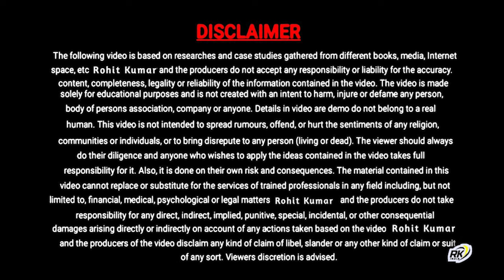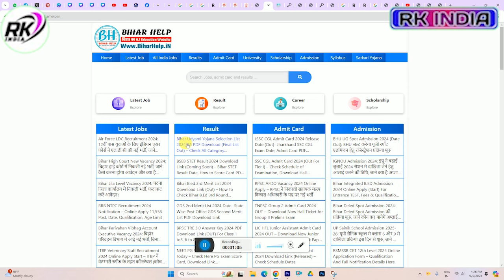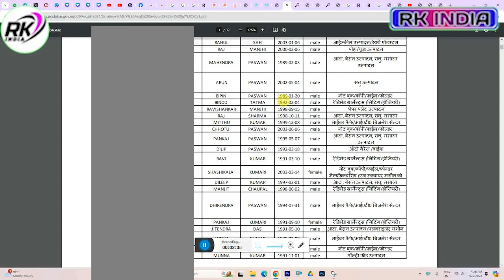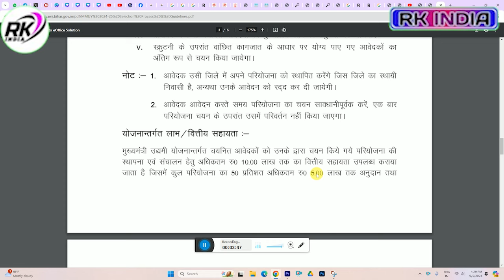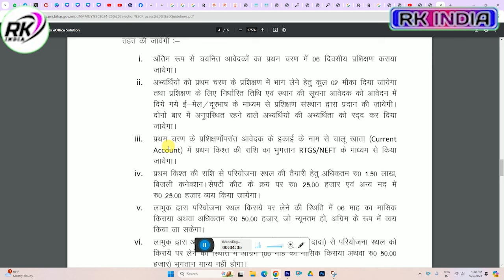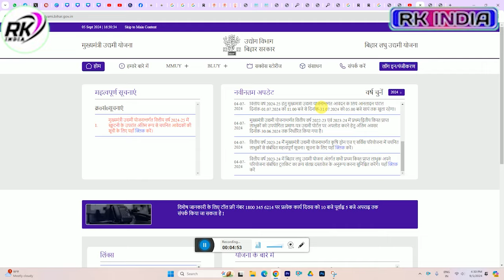Bihar Udyami Yojana Final List 2024 Out | bihar mukhyamantri udyami yojana 2024 list kaise dekhe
VIDEO TOPIC
Bihar Udyami Yojana Final List 2024 Out
bihar udyami yojana final candidate list download kaise kare
bihar udyami yojana final selection list 2024
bihar udyami yojana final selection list 2024 kaise check kare
bihar mukhyamantri udyami yojana 2024 list kaise dekhe
Bihar Udyami Yojana Final List 2024
udyami yojana list kaise check kare
udyami yojana list kaise check karen
udyami yojana list me apna naam kaise dekhe
udyami yojana list me apna naam kaise dekhe 2024
Bihar Udyami Yojana Final List of Selected Candidates 2024
Bihar Mukhyamantri Udyami Yojana 2024 List Kaise Download Kare

Hi
Dosto Aaj Ki Is Video Me Maine Aapko Ye Bataya Hai Bihar Udyami Yojana Final List 2024 Out | bihar mukhyamantri udyami yojana 2024 list kaise dekhe  Ummeed Hai Aapko Ye Video Bahut Pasand Aayegi

___Ye Sab Equipment Use Karte Hai Ham Apna Video Banane Ke Liye 👇👇

1 :- Tripod For Mobile